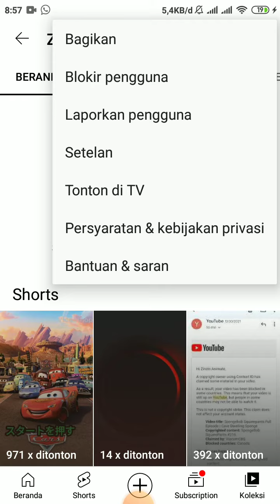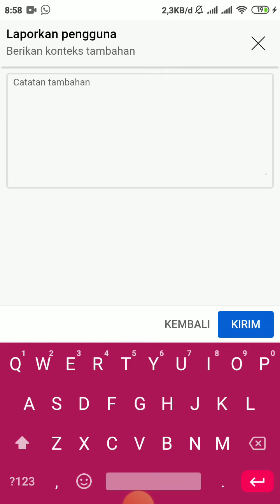I report ZinZin Animate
0:00 Tekan tombol "YouTube"
0:33 Lalu report ZinZin Animate
1:47 Lalu Sudah Report